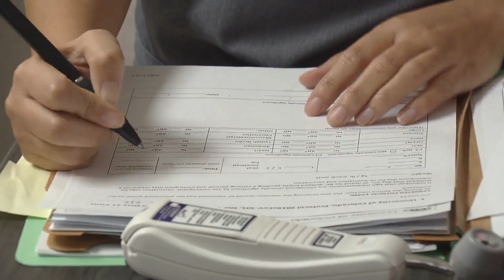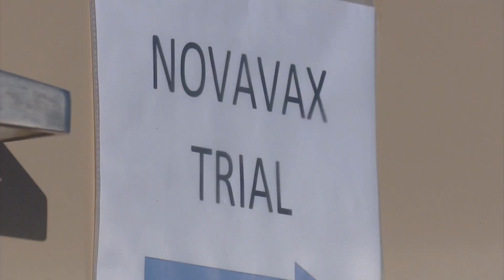Second Doses Administered In Clinical Trial Of Novavax COVID Vaccine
Data from studies done in the United Kingdom show the Novavax COVID-19 vaccine is roughly 90% effective.